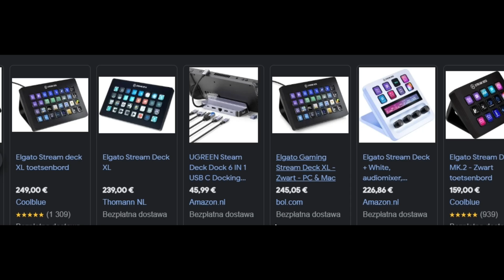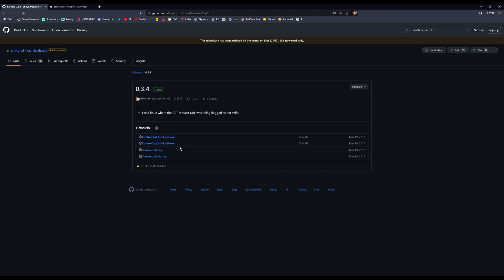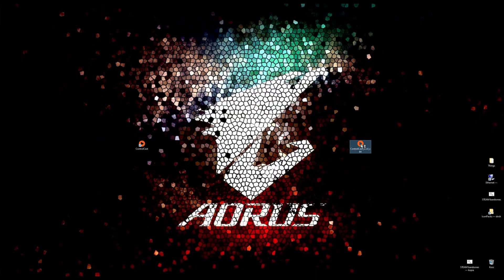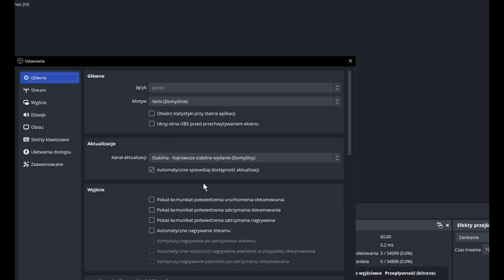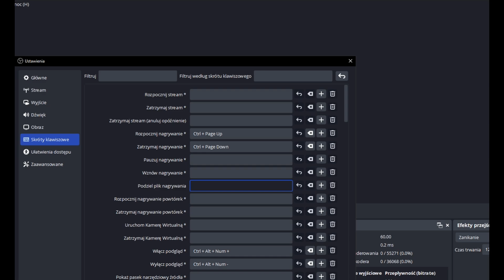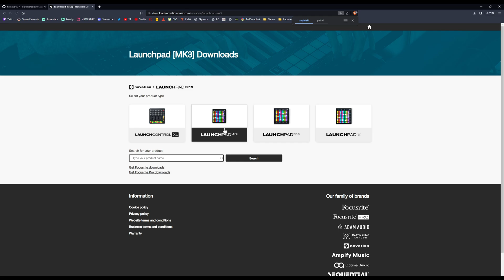Streamdeck for pennies? Control your studio like a pro with ControlCast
Streamdeck for pennies, is it possible??? ControlCast is here for Novation Launchpad.
In this video I will briefly show you how to manage and control your streams, recordings or whatever you wish! With Controlcast you have limitless possibilities!

_*If you enjoy my work you can buy me a milk*_ 😍🖖🎉